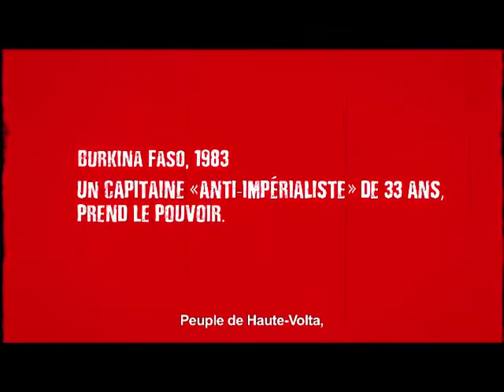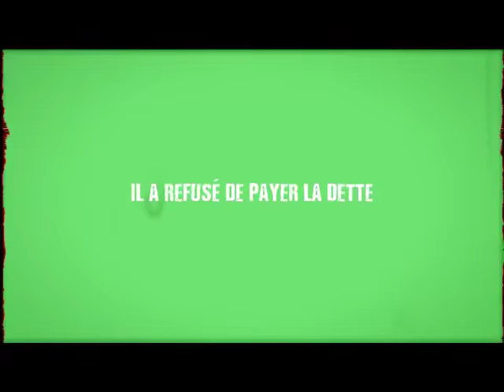Capitaine Thomas Sankara (2014) bande annonce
Résumé : De 1983 à 1987, Sankara s'est battu en faveur de l'indépendance et du désendettement de son pays, la Haute-Volta, devenue depuis le Burkina Faso. Les frasques de ce jeune et brillant révolutionnaire ont fait trembler les puissants avant de s'achever par son assassinat, en 1987. Archives écrites, sonores et audiovisuelles ont été collectées depuis 25 ans pour brosser le portrait de cette icône

Titre Original :  Capitaine Thomas Sankara
Film - Documentaire - Suisse - 90 minutes
Réalisé par Christophe Cupelin
Credits : Christophe Cupelin, Laïka Films